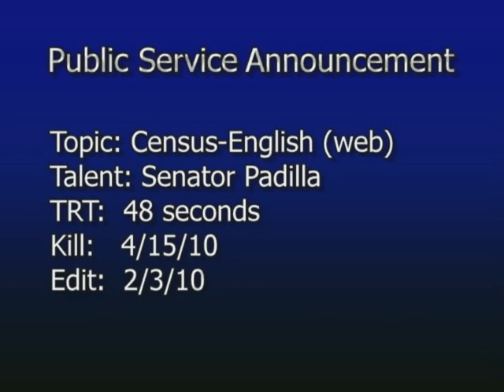Senator Padilla's Census PSA (English)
Senator Alex Padilla's Census PSA (English)